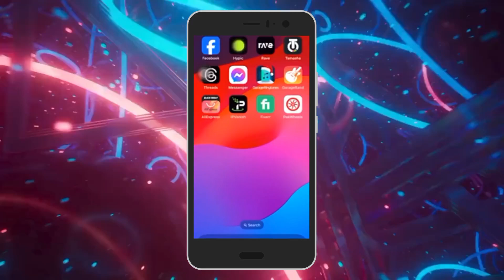Cómo Convertir tu Perfil de Facebook en una Página (2024)